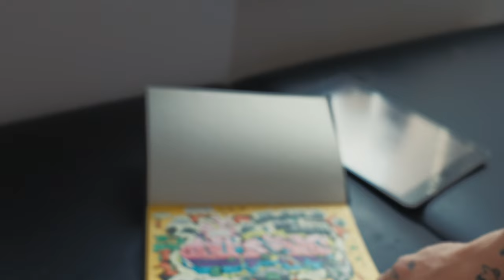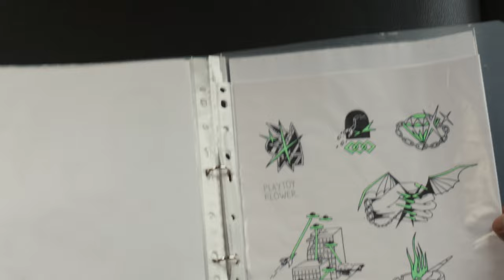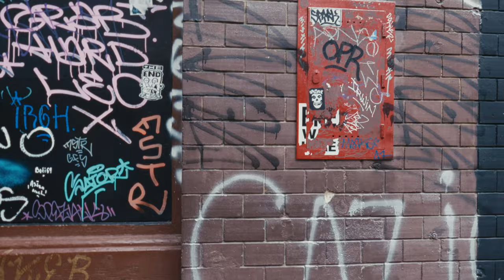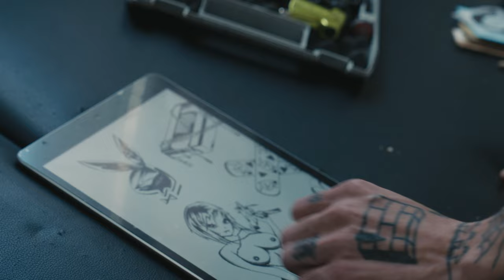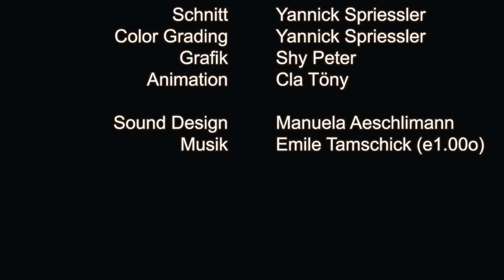Graffiti ist nicht für immer | Ein Berliner Sprayer erzählt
Berlin ist bekannt als Kunststadt, unter anderem auch wegen seiner Graffitis. Schon viele grosse Graffiti-Crews haben in und um Berlin ihr Unwesen getrieben. Nur ein vandalistisches Hobby oder künstlerischer Lebensstil?

Diese Dokumentation begleitet den Berliner Graffiti-Künstler Toyee. Toyee war viele Jahre als aktiver Künstler unterwegs und hat dabei einiges erlebt. Seine Geschichte ermöglicht einen Einblick in die Szene und macht erlebbar, weshalb Graffiti mehr ist, als einfach nur die Bahnhöfe vollzumalen.

Kamera:
- Luca Beba
- Shy Peter
- Cla Töny (@CY_Studios)
- Yannick Spriessler (@neckXproductions)
Ton:
- Manuela Aeschlimann (@thyma9061)
- Cla Töny
Schnitt:
- Yannick Spriessler
Color Grading:
- Yannick Spriessler
Sound Design:
- Manuela Aeschlimann
Grafik:
- Shy Peter
- Cla Töny

Dieses Video ist im Rahmen einer Projektwoche im Modul Audiovisuelles Erzählen des Studiengangs Multimedia Production an der Fachhochschule Graubünden entstanden.